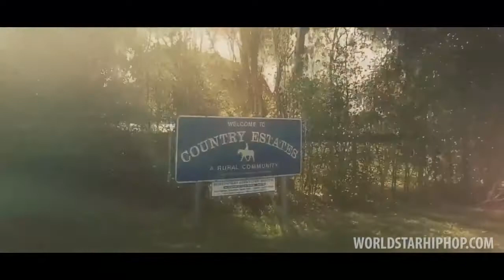Stalley - Feel The Bass (Official Video) "Free Download in The Discription"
Stalley - Feel The Bass (Official Video)